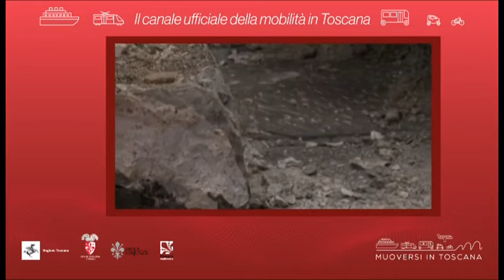Muoversi in Toscana - Edizione delle 18.30 del 17 novembre 2020